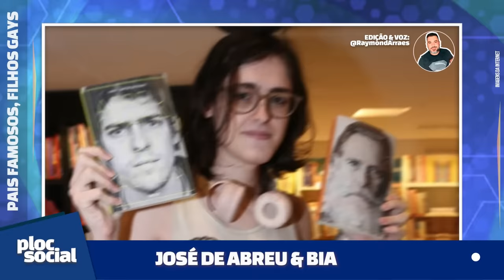PAIS FAMOSOS, FILHOS GAYS • Celebs que tem filhos que saíram do armário e se assumiram gays, lésbica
PAIS FAMOSOS que tem FILHOS GAYS • Celebridades que tem em sua família filhos que saíram do armário e se assumiram gays, lésbica, bissexuais, trans e algo mais.